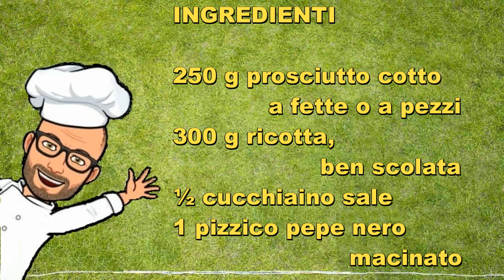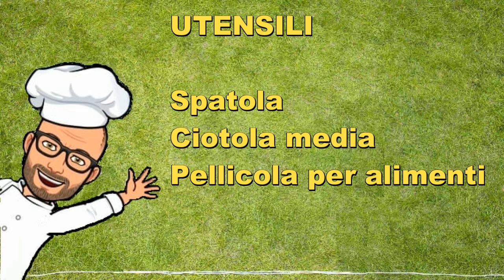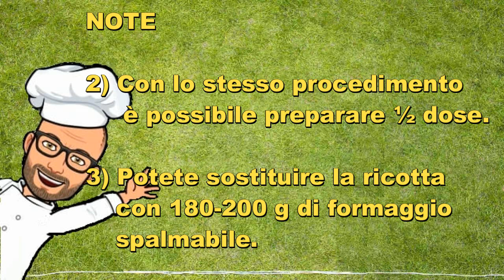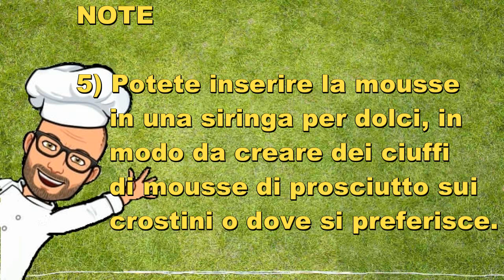Mousse di prosciutto cotto Bimby Tm6 Tm5 Tm31 Tm21 Thermomix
La mousse di prosciutto cotto è una crema salata che può essere preparata velocemente, quindi è ottima quando abbiamo ospiti improvvisi.
E’ l’ideale per un buffet o per una cena veloce, come antipasto per farcire tartine, crostini, pane morbido o tostato e  vol-au-vent.